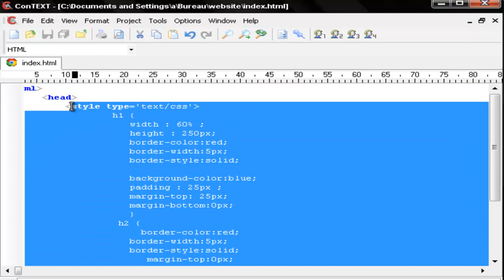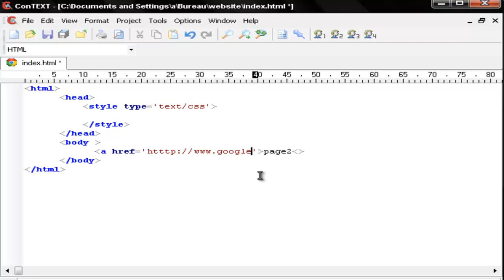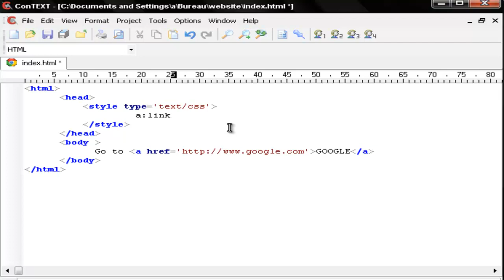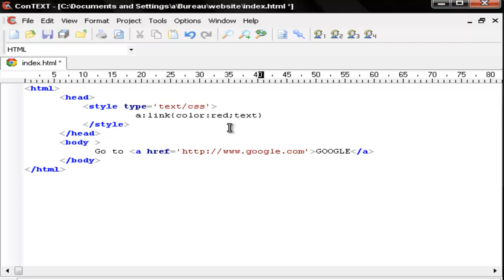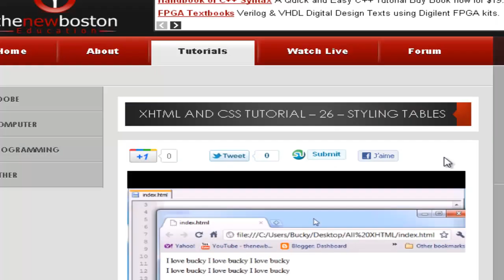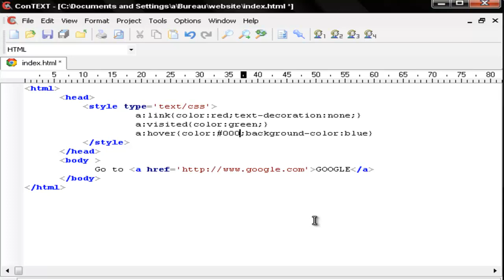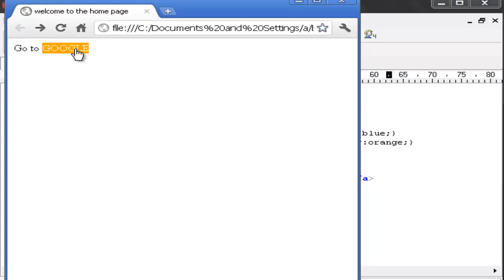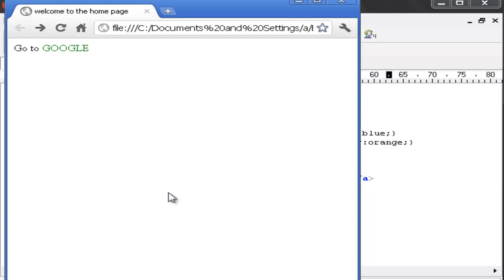CSS tutorial-9- les liens en css - (الدارجة المغربية)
C'est une série de tutorials sur les basic du langage html et css pour vous aidez a crée votre site web facilement en darija marocaine .